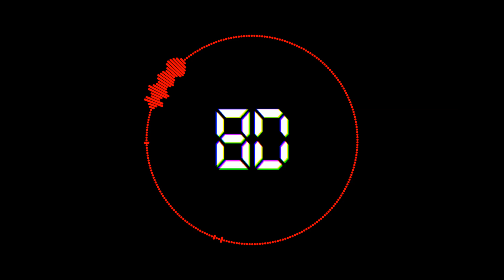Billie Eilish in your room (Bad Guy) [Realistic 8D Version]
Don't Forget to use headphones!